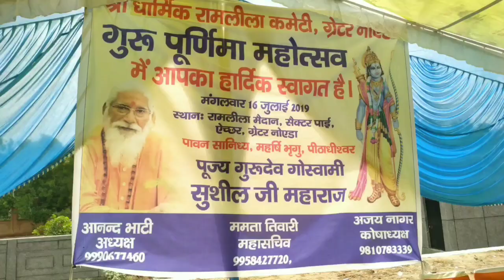श्री धार्मिक रामलीला कमेटी ने मनाया गुरूपूर्णिमा महोत्सव